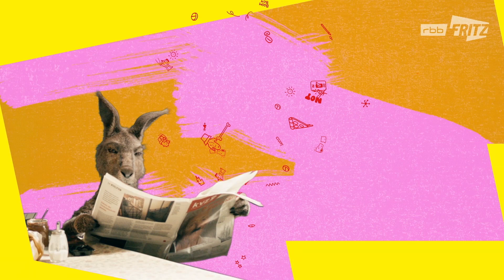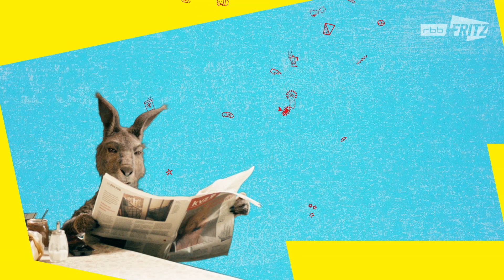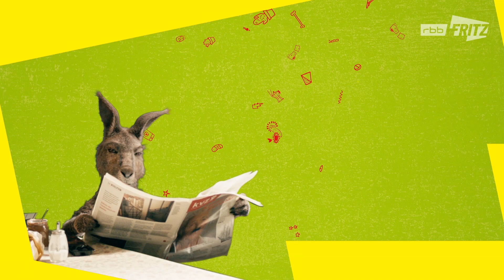Ipanema | Neues vom Känguru reloaded | Marc-Uwe Kling | Känguru-Chroniken-Storys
Zum Film "Die Känguru-Chroniken" gibt es jeden Tag um 19 Uhr "Neues vom Känguru" mit Marc-Uwe Kling: Das Känguru und Marc-Uwe Kling machen gemeinsam Urlaub in der Sonne. Dabei streiten sie sich wie ein altes Ehepaar. Und fahren Jetski.

Marc-Uwe Kling wohnt mit einem Känguru zusammen. Das Känguru schnorrt sich durch und erzählt gern von den Vorzügen des Kommunismus. Auf die USA ist es dagegen nicht gut zu sprechen - dafür auf Schnapspralinen und Nirvana, die Band, nicht das Jenseits.

“Neues vom Känguru” ist eine Comedy, die 2008 zum ersten Mal auf Radio Fritz lief. Auch zehn Jahre später feiern wir Marc-Uwe und sein Beuteltier immer noch! In den letzten Jahren war Marc-Uwe Kling mit seinem Känguru auf Bühnen zu sehen, in Büchern zu lesen und in Hörbüchern zu hören. In “Die Känguru-Chroniken” hüpft das Känguru sogar über die große Kinoleinwand.

Auf diesem Kanal bekommt ihr die Ursprünge (höhö, Sprünge) des Kängurus auf die Ohren. Damit sich Eure Augen dabei nicht langweilen, könnt Ihr dem Känguru beim Essen, Schlabbern und Sportmachen zusehen.

Vielleicht schlummert das nächste Känguru ja schon in euren Notizen oder eurem Kopf.

Neues vom Känguru reloaded ist eine Produktion von Fritz, der jungen Digitalmarke des Rundfunk Berlin-Brandenburg (rbb). Fritz ist Teil des deutschen öffentlich-rechtlichen Rundfunks (Wikipedia)